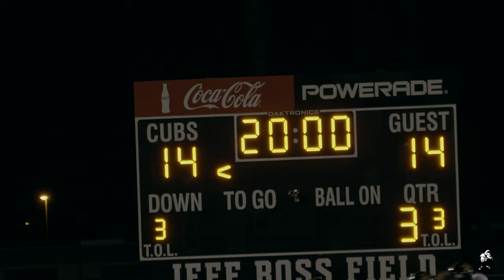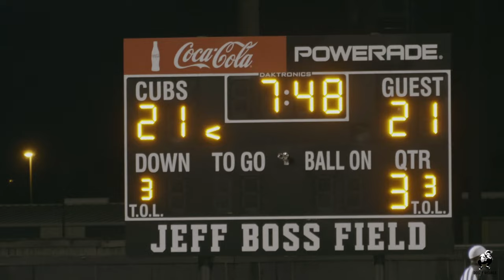CATHOLIC HIGH @ UNIVERSITY LAB COMES DOWN TO A LATE PENALTY (ENDZONE VIEW)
A few highlights from a nail biting finish that was determined by a late field goal.

I wasn’t able to better angles bc I was not allowed on the field